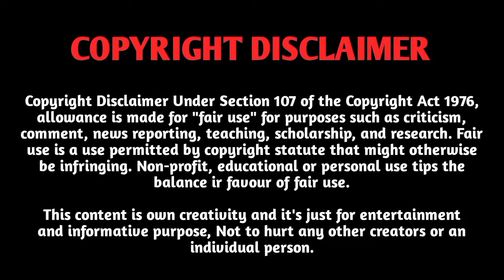GTA Vice City Gameplay 🔥 In Tamil | Tech Believer | BS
Vanakam 🙏 Tech Believers,
So in this video we have seen about GTA Vice City Gameplay 🔥 In Tamil | Tech Believer | BS
Support me for more interesting content.

My tripod:-

My mic:-